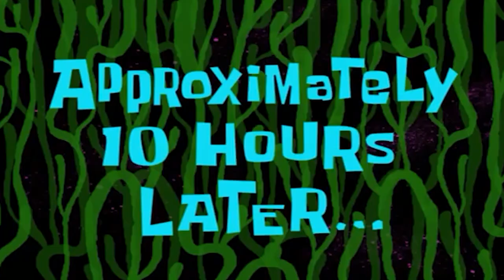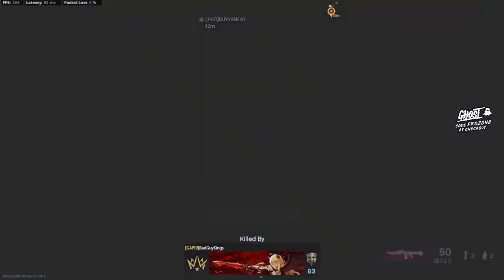*NO RECOIL* FARA REPLACES THE MG82 | (Cold War Warzone)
Using this NO RECOIL FARA as a primary with my MILANO CLASS and it's an absolute BEAM. This will be the replacement for that OP MG82!

Class: Agency Suppressor, 18.7" Spetznaz RPK, STANAG 60 RD, Serpent Wrap, Axial Arms 3.0x

And let me know what else you might want to see!

Track:
fear no evil by k-solis